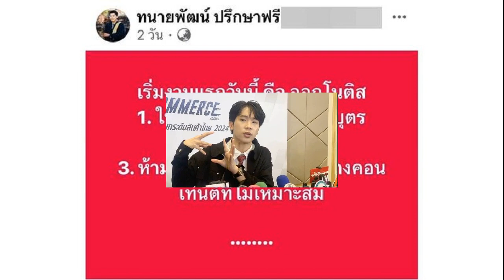บิ๊ก ผู้ใหญ่บ้านฟินแลนด์ เปิด 3 ข้อเรียกร้อง ใช้กฎหมายยื่นสิทธิดูแลลูก แบ่งสมบัติ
9 พ.ค. 2567
11:24 น.
บิ๊ก ผู้ใหญ่บ้านฟินแลนด์ เปิด 3 ข้อเรียกร้อง ใช้กฎหมายยื่นสิทธิดูแลลูก-แบ่งสมบัติ เคลียร์ชัดคนอื่นถ่ายคลิปลูกสร้างรายได้ ต้องมาขออนุญาต

ย้ำจุดยืนทุกอย่างต้องชัดเจน ‘บิ๊ก ธิติวุฒิ’ หรือ ‘ผู้ใหญ่บ้านฟินแลนด์’ เปิดใจหลังเข้าปรึกษาทีมทนายพัฒน์ ทนายความชื่อดัง เดินหน้าใช้สิทธิตามกระบวนกฎหมาย ยื่นโนติส 3 ข้อ เรียกร้องสิทธิขอดูแลลูก ลั่นไม่ได้อยากเอาชนะใคร แต่ต้องทำทุกอย่างให้ชัดเจน
พร้อมเคลียร์ประเด็นแบ่งทรัพย์สิน และหลังจากนี้ ถ้าคนอื่นที่ไม่ใช่พ่อแม่จะถ่ายคลิปวิดีโอลูกของตน เพื่อทำคอนเทนต์สร้างรายได้ ต้องได้รับอนุญาตก่อน

ถามถึงเรื่องที่ถ่ายรูปกับทนาย? “ก็ปรึกษาครบวงจรครับ หลายๆ เรื่องที่มีปัญหา เราต้องการความชัดเจน หมายถึงเรื่องของลูก ครอบครัว เราไม่ต้องการชนะใครหรือต้องการไปแย่งชิงอะไรจากใคร แต่เราต้องการความชัดเจนแค่นั้น ปัญหาหลักๆ ตอนนี้ลูกด้วย สมบัติด้วย แต่เราไม่ได้ไปทำเรื่องเอามานะ ขอแค่ชัดเจนไปมาหาสู่กัน (ยังเคลียร์ไม่ลงตัว?) ครับ
จุดตัดสินใจที่ต้องพึ่งทนาย? “กว่าจะพบทนายก็ 2 เดือนนะ เราก็ไม่คิดที่จะเจอทนายเลย เพราะไม่ใช่ประโยชน์ของเรา แต่พอมาคิดๆ เรารู้สึกว่าไม่ชัดเจน ต่างฝ่ายต่างไม่ชัดเจนก็เลยปรึกษาทนาย กระบวนการทางกฎหมายเริ่มแล้ว แต่ยังไม่รู้ว่ามีการยื่นโนติสหรือยัง”

ข้อเสนออะไรที่เราอยากได้ ทำให้เราต้องพึ่งทนาย? “ก็มี 3 ข้อที่ทนายโพสต์ลงไป 1.เรื่องการปกครองสิทธิ ผมไม่ได้ต้องการปกครองเพียงผู้เดียวแต่ต้องการมีสิทธิดูแลลูกบ้าง 2.เป็นเรื่องของทรัพย์สิน ก่อนหน้านี้ไม่ได้แบ่งอะไร พอตอนนี้กลับมาคิดใหม่ ปัญหาดราม่าต่างๆ ที่เข้ามา อย่างนั้นผมขอตัดสินใจใหม่ เลยชัดเจนเรื่องสมบัติด้วย แบ่งกันให้ชัดเจนก่อนค่อยแบ่งให้ลูก เพราะกลัวไม่ถึงลูก
“3.เรื่องของการถ่ายวิดีโอหรือเผยแพร่คลิปบุตรของเราโดยที่ไม่ได้รับอนุญาต ซึ่งผมก็อยากจะบอกว่าให้พ่อกับแม่ถ่ายแต่เพียงผู้เดียว ถ้าคนอื่นจะถ่ายต้องได้รับอนุญาตก่อน แม่เขามีสิทธิอยู่แล้วเต็มร้อยในตัวลูก เราเป็นพ่อก็มีสิทธิ แต่คนอื่นต้องมีการพูดคุยกันก่อน เพราะว่าการถ่ายคลิปลูกเรามันเป็นยอดวิว เป็นรายได้ที่เกิดขึ้น ที่ผ่านมาไม่เคยพูด ตอนนี้ขอพูด”

ก่อนหน้านี้เขาเคยโพสต์ว่าเรื่องส่วนตัวเคยคุยกันส่วนตัว ไม่ควรคุยกันส่วนรวม? “ก็คุยในบ้านไม่รู้เรื่อง ถ้าคุยรู้เรื่องคงไม่มาเป็นแบบนี้ (กลัวบานปลายไหม?) คนที่เงียบไม่ได้แปลว่าเขาไม่ทำอะไรนะ ผมไม่ได้มีปัญหากับใครนะ ผมจบทุกอย่างแล้ว แค่อยากมีความชัดเจนเรื่องสิทธิของตัวเอง ไม่ต้องทะเลาะกับใคร
“ทนายเราก็มีบอกว่าไม่ต้องโพสต์อะไรแล้ว จัดการเอง เหมือนล่าสุดที่ผมโพสต์เรื่องการไปหาลูก แล้วหาว่าผมพูดทำไมอีก ถ้าไม่มีต้นเหตุผมจะพูดทำไม ผมจะเอาเรื่องอะไรมาพูดได้ แค่ไปหาลูกชั่วโมงเดียวเป็นเรื่องเป็นราว”

เราไม่โอเคที่ถูกหาว่าเอาลูกไปทำคอนเทนต์? “ใช่ ก็อย่างที่โพสต์ชัดเจนเลย เราไม่โอเคจริงๆ เพราะเป็นลูกเรา เราถ่ายมาตั้งแต่ลูกอยู่ในท้อง ส่วนที่ดีเราก็ชม อันไหนไม่ดี ก็ว่าไม่ดี อันไหนไม่ผ่าน ก็ว่าไม่ผ่าน (พร้อมขึ้นศาล?) พร้อมตลอด (ยังไม่มีกำหนด?) ยังๆ เพิ่งคุยกับทนายเอง
เหมือนว่าอีกฝ่ายก็มีทนายมาสู้? “ผมไม่ได้ไปต่อสู้กับเขานะ ผมไปเรียกร้องสิทธิตัวเองเฉยๆ ไม่อยากต่อสู้กับคนที่เคยอยู่ด้วยกัน คนเคยรักกัน ไม่อยากเป็นศัตรูกับใคร แต่เมื่อมีองค์ประกอบหลายอย่างผมก็ต้องชัดเจนแค่นั้น ถามว่ามีเคลียร์ส่วนตัวไหม ก็พูดคุยกันอยู่ พิมพ์ๆ ก็จบไม่ลง
ในพาร์ตความเป็นพ่อสิทธิดูแลลูก? “เขาก็ไม่ได้บอกว่ากีดกันหรืออะไรนะ แต่มันมีเหตุการณ์ที่ต้องทำ ถ้าวันนี้ไม่ทำวันหน้าต้องเกิดขึ้นเรื่อยๆ เพราะการมีลูกขั้นกลาง ถ้าไม่มีลูกเราไม่สนใจอยู่แล้ว แต่วันนี้เรามีลูกเป็นแก้วตาดวงใจ ซึ่งคำว่าพ่อแม่ตัดไม่ขาด ต้องเห็นกันถึงลูกโต ทำไมต้องสร้างศัตรู ทำไมไม่ปรองดองกัน คุยกันให้รู้เรื่องสิ
ไม่อยากให้ลูกมองว่าพ่อแม่มีปัญหากัน? “ใช่ ไม่อยากให้มองว่าพ่อต้องมาขึ้นศาล แต่ในเมื่อทำอะไรยากก็ต้องชัดเจน เพราะอนาคตก็ต้องเกิดขึ้นอยู่แล้ว”

ลูกก็เริ่มโตแล้ว เรามีวิธีอธิบายยังไง? “เอาจริงๆ ทุกวันนี้เรามีสิทธิอธิบายให้ลูกฟังได้ พ่อทำงานเป็นอินฟูลฯ ก็ต้องสอนเขาทำคลิป บางคนอาจจะมองว่าผมเอามาทำคอนเทนต์ ยกตัวอย่างคนขายก๊วยเตี๋ยวยังสอนลูกลวกเส้น เก็บชาม เราเป็นพ่อเหมือนกัน ลูกเราก็ชอบ แต่ถ้าวันไหนเขาไม่ให้ถ่ายเราก็ไม่ถ่ายนะ เราก็ให้สิทธิลูกตัดสินใจเต็มที่
อยากให้เรื่องจบยังไง? “ผมมองว่าทุกอย่างต้องชัดเจน การเลี้ยงลูกหรืออะไร จะไม่แบ่งเธอเอาคนนี้ ฉันเอาคนนี้ ผมจะไม่ทำแบบนั้น เพราะเป็นการแยกลูกออกจากกันเป็นสิ่งที่ไม่ดี ผมแค่ต้องการชัดเจนว่าจะไปรับลูกนะ ให้ผู้มีสิทธิตามกฎหมายออกคำสั่ง คือที่ผ่านมาก็ไปรับลูกได้แหละ แต่มันอาจจะมีความไม่ชัดเจนนิดนึง”

พอมีข่าวมีผลกระทบกับงานไหม? “มีงานทุกวันนี้ก็เพราะข่าว แต่ไม่ได้อยากมีชื่อเสียงเพราะข่าวแบบนี้ แต่เราก็มีเอฟซีอยู่แล้วตั้งแต่แรก พอเป็นเรื่องก็มีคนรู้จักมากขึ้น แต่ไม่กระทบงาน เราชัดเจนตลอด แล้วเราเป็นคนที่พูดความจริง
จะฟ้องไหมกับคอมเมนต์พูดจาไม่ดี? “ถ้าฟ้องก็คงประมาณหมื่นคน แสนคน ปลงเรื่องการฟ้อง เราตอบกลับในโซเชียลเลย ไม่ฟ้อง”

พอเริ่มกระบวนการทางกฎหมาย กลัวจะมองหน้าป้ากับลุงคนที่เลี้ยงลูกเราไม่ติดไหม? “ผมว่าถ้าไม่ทำยิ่งมองไม่ติด ต้องทำให้ชัดเจนเลย จะได้สบายใจ ไม่มีใครคิดไปเอง ตอนนี้ก็ต้องการความชัดเจน ตอนนี้วิดีโอคอลหาลูกผ่านป้าแจ๋ว หรือไม่ลูกก็โทรมาเอง ที่ผ่านมาเรื่องถ่ายคอนเทนต์ไม่เคยห้ามคนใกล้ตัวเลย ไม่เคยว่า จนคนรอบข้างมีรายได้กันหมด